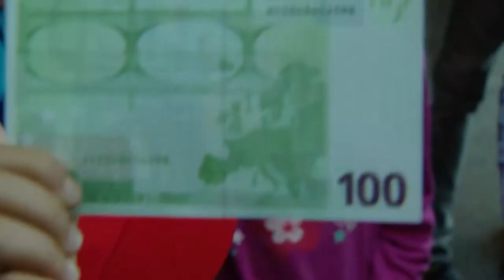Open doors Sendung mit der Maus 2016